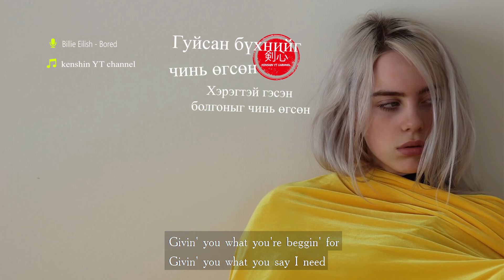Billie Eilish - Bored Mon sub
Kenshin YT Channel
Санал болгох дуу байвал комм үлдээгээрэй.
Зөв утгаар орчуулахыг бид үргэлж хичээх болно.